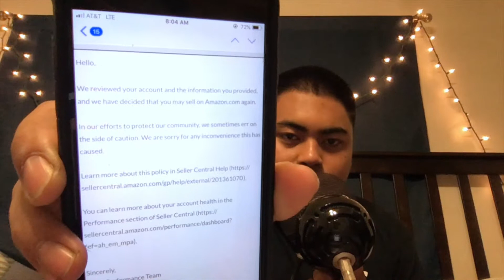New AMZ Seller Accounts Being Deactivated For Inauthentic Product Listings?! How I Appealed To This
COURSES THAT’LL CHANGE YOUR LIFE! Thank me later ^^

👇🏽 Elite AMAZON drop shipping course! From Katie Melissa 2019

👇🏽 Virtual Assistant Course! Highly recommend❗️💯‼️
Get cash back for shopping on Ebates! Sign up with my invite link for a $10 bonus when you shop at over 2,000 stores like, target, bed bath & body & Walmart!

Join Fiverr and discover the fastest way to hire freelancers, for any online project. Thank me later!

PRODUCTS WE USE DAILY
 - V2 MEGAWATT *Favorite PREWORKOUT*
LEVEL 1 PROTEIN *Protein/ Meal Replacement*
MICRO FACTOR VITAMINS *Everyday Use*
OPTI GREENS *Everyday Use*
ROYAL 21 KING/QUEEN STACK COMBO comes with THYRO 21 for performance and CORE 21 for best sleep *Fat Loss/ Energy* Phormula and Ignition *Pre/ Post Workout Recovery*
 HANGOVER CURE "REMEDY" *Best Pills After Night Drinking* HAIR, SKIN AND NAILS *EVERYDAY STAPLE*

If you scrolled down this far, Comment ecomcrew to show some love! See y’all in the next video! Shoots!